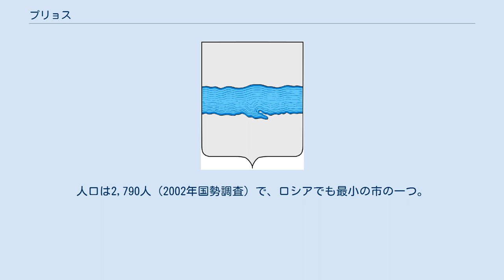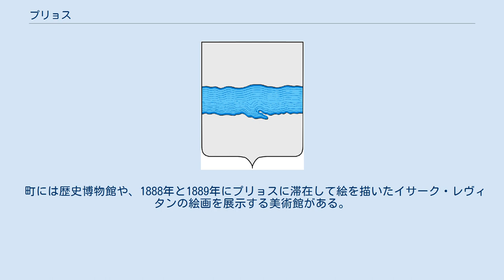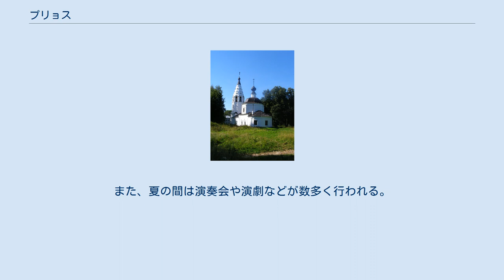プリョス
プリョスの紋章 プリョス（プリョース、ロシア語: Плёс, 英語: Plyos）はロシア・イヴァノヴォ州の古い町。
ヴォルガ川の右岸（南側）に位置する。
上流（北西）にはコストロマ、下流（東）にはキネシマの港町がある。
州都イヴァノヴォからは北東へ70km、すぐ西にはコストロマ州とイヴァノヴォ州の間の州境が走り、対岸はコストロマ州に属する。
人口は2,790人（2002年国勢調査）で、ロシアでも最小の市の一つ。
 プリョスの街並みとヴォルガ川 12世紀の前半にはこの周辺に町があったことが記録からうかがわれるが、1237年にモンゴル帝国のルーシ侵入で破壊され、廃墟と化した。
 現在のプリョスは、1410年にモスクワ大公国のヴァシーリー1世がモスクワやコストロマを守る国境の要塞として築いたことにはじまる。
17世紀と18世紀には交易の町として栄え、特に亜麻などの布取引が盛んだった。
1778年には町としての地位を得た。
 1871年にモスクワ=イヴァノヴォ間の鉄道がヴォルガ川へ伸びたが、この時にプリョスではなく下流のキネシマへと路線が伸びたため、プリョスの経済的重要性は陰りを見せた。
交易都市としての機能を失ったプリョスは19世紀末には夏の避暑地として開発され、モスクワなど豊かな大都市の市民らが長期滞在した。
 プリョスは人口も少なく経済・行政の中心としての機能を果たしていなかったが、1925年には市に昇格している。
ソ連崩壊前の1989年の国勢調査では人口は4,053人に伸びていたが、ソ連崩壊後は人口がまた減り、2006年の人口は2,647人と推定されている。
 生神女就寝大聖堂 プリョスはヴォルガ川沿岸の数ある町の中でも、こじんまりとして絵のように美しいことで知られる。
生神女就寝大聖堂（ウスペンスキー・ソボル）は18世紀末の建立で、至聖三者聖堂（トロイツカヤ・ツェールコフィ）は1808年、救世主復活聖堂（ヴォスクレセンスカヤ・ツェールコフィ）は1817年の、聖ワルワラ聖堂（ヴァルヴァリンスカヤ・ツェールコフィ）は1821年の建物で35mの高さの鐘楼がある。
そのほかにも、18世紀から19世紀にかけての石造りの商家が残っている。
 町には歴史博物館や、1888年と1889年にプリョスに滞在して絵を描いたイサーク・レヴィタンの絵画を展示する美術館がある。
また、夏の間は演奏会や演劇などが数多く行われる。
レヴィタンは多くの芸術家に影響を与え、画家のアレクセイ・サヴラソフやオペラ歌手のフョードル・シャリアピンらはプリョスを訪れている。
 プリョスには産業らしき産業はない。
観光業が主産業で、ツアー客や保養客が訪れる。
ヴォルガ川クルーズの寄港地にもなっている。
最寄りの鉄道駅は40km南西にあり、町までは車かバスで到着することになる。